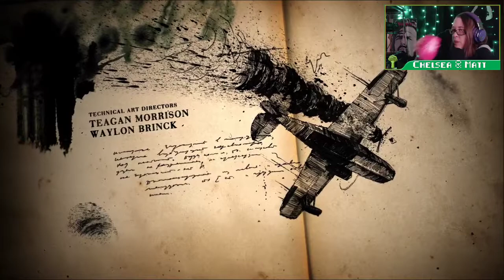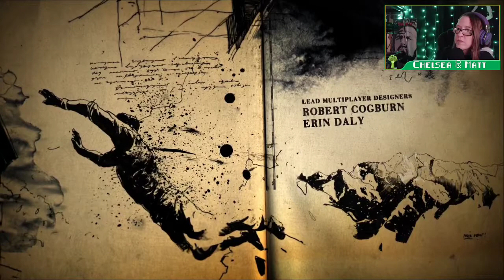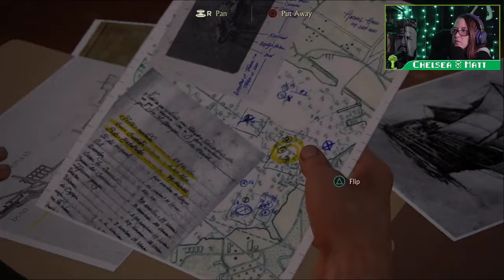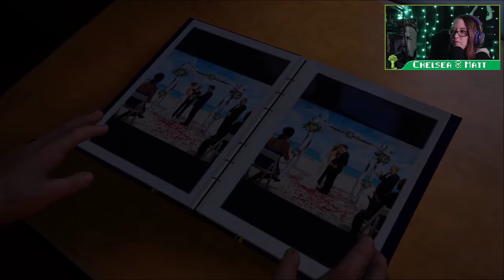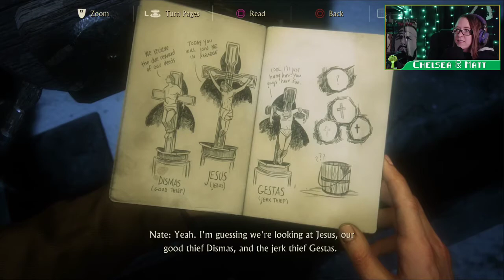A thief's end and broccoli's beginning. [ Part 2 ]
In two more hours we get to the game.